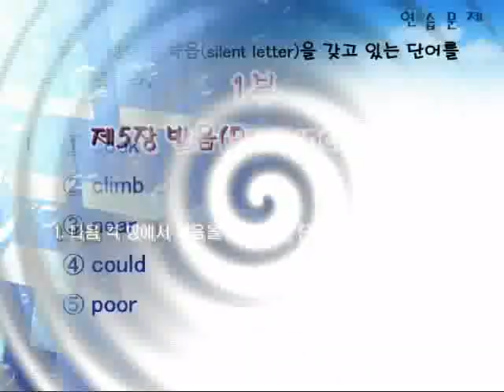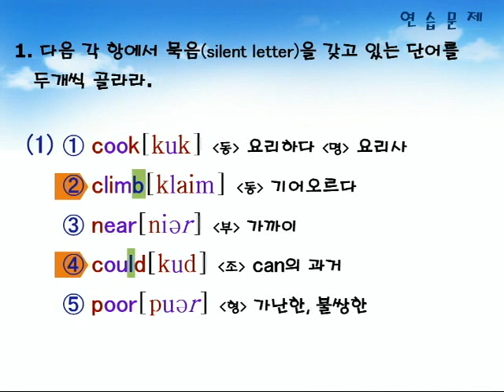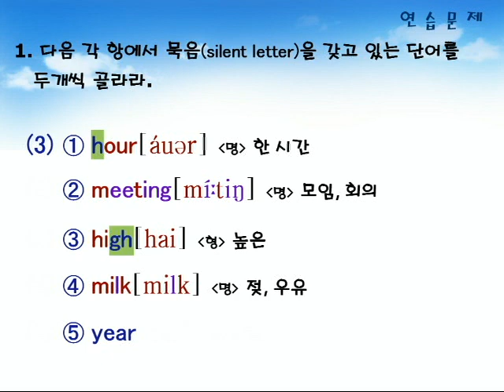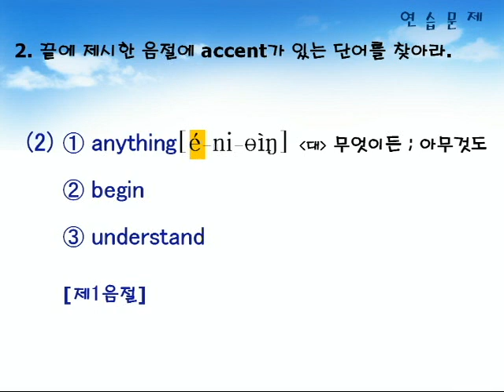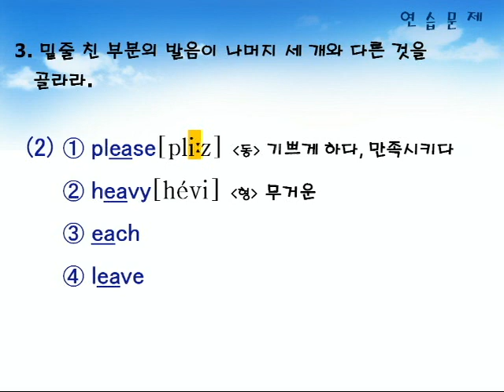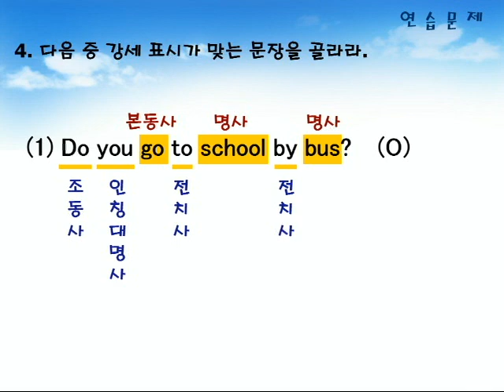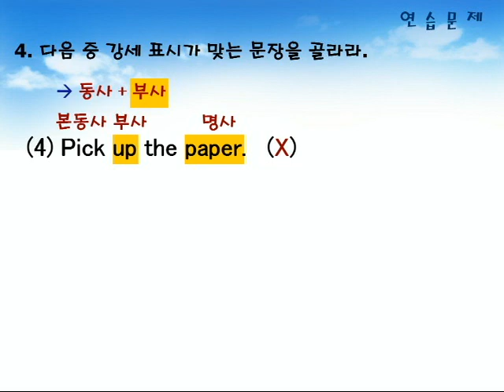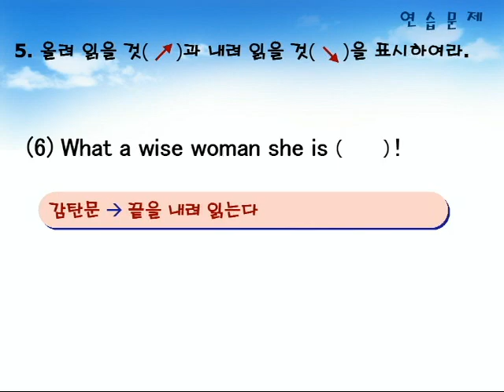기초영문법 1부05장 연습문제